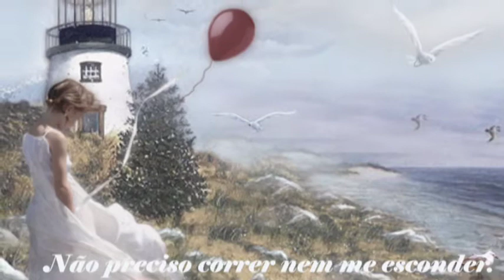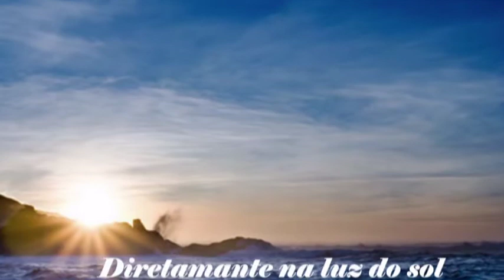♥♫ WONDERFUL LIFE - LARA FABIAN♥♫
"Conheci o bem e o mal, o pecado e a virtude,o certo e o errado; Julguei e fui julgado;
 Passei pelo nascimento e pela morte, pela alegria e pelo sofrimento pelo céu e pelo inferno
 E no final eu reconheci que estou em tudo e que tudo vive em mim."